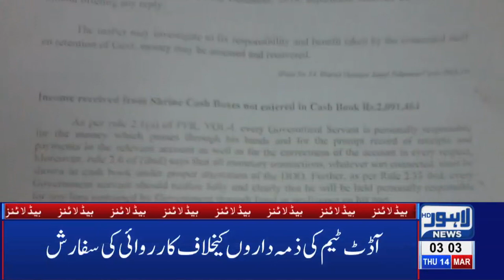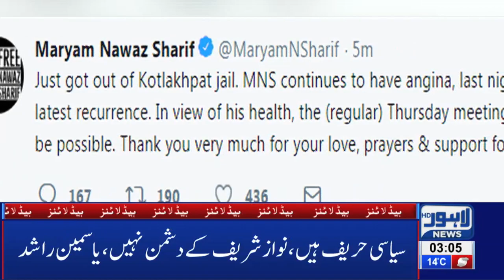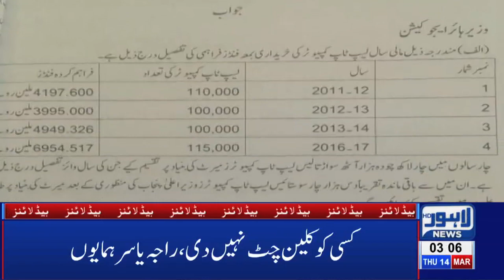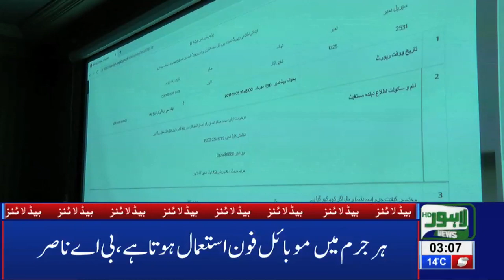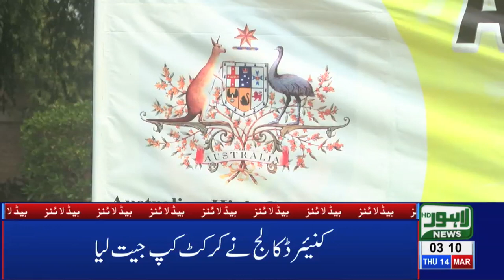03 AM Headlines Lahore News HD – 14th March 2019